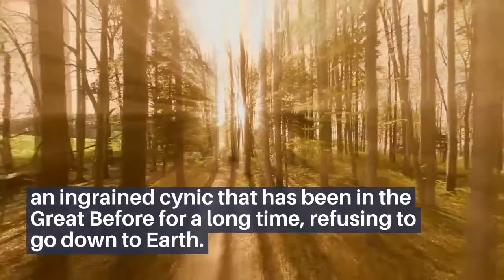Soul Ending and Post Credits Explained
‘Soul’ is not Pixar’s first foray into metaphysics. They previously showed their willingness to deal with heavy subjects using a light touch in ‘Inside Out,’ a film that can be considered a spiritual predecessor of Pete Docter’s 4th directorial venture. The animation studio is known for taking universally recognizable themes and then building unconventional stories around them.